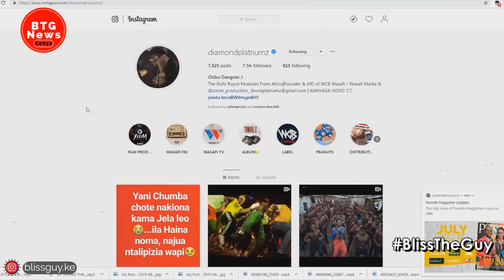DIAMOND PLATNUMZ INTERESTING MESSAGE AFTER KENYA SMASHED TANZANIA! |BTG News